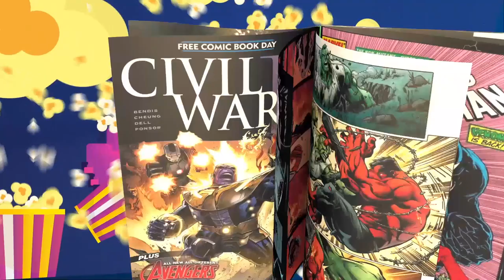Blade Reimagined: Mahershala Ali's Vision vs. Classic Snipes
In this episode of The NerdGen Report, we discuss Mahershala Ali's involvement in the Blade movie and our skepticism about the project. We discuss the possibility of modernizing Blade's character and wonder about the emotional depth this character may try to execute. We also discussed the difficulty of the project and the importance of not overthinking it.  Echo is looking good!
Chapters

00:00 - Mahershala Ali's Involvement in Blade
01:01 - Skepticism and Generic Quotes
01:55 - Modernizing Blade's Character
02:50 - Making Blade More Dynamic and Modern
03:29 - The Risk of Giving Blade More Emotions
04:12 - Blade's Emotional Range
05:27 - Understanding Blade's Emotions
06:35 - The Difficulty of the Project
07:05 - Remaining Skeptical
08:15 - Walk Away from the Role
09:27 - Overthinking the Project
10:11 - The Importance of Midnight Suns
11:15 - Marvel Tripping Over Themselves
12:13 - Unacceptable Quality of MCU Films
12:41 - Echo Series and Speculations